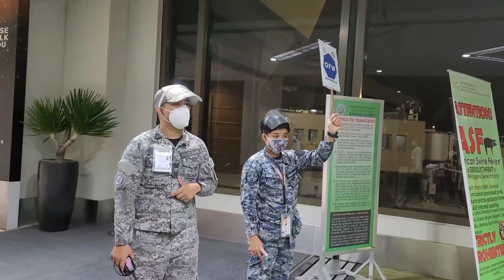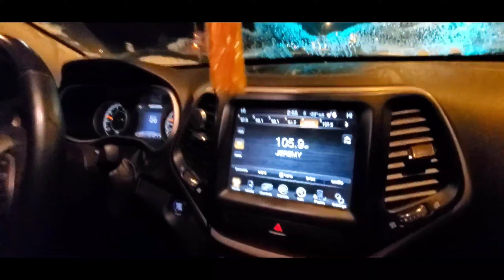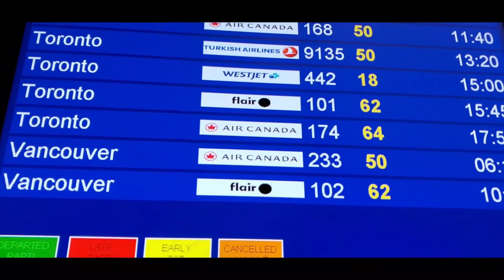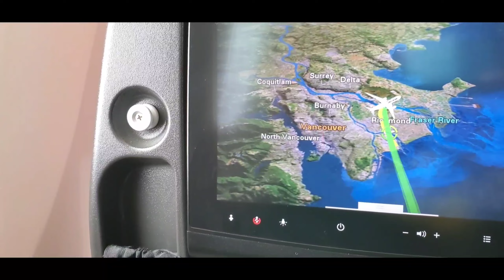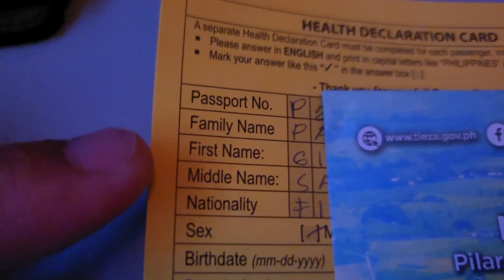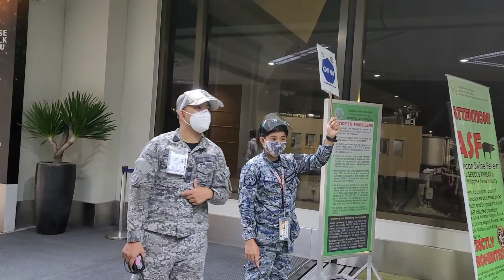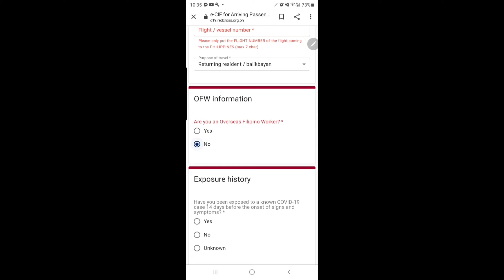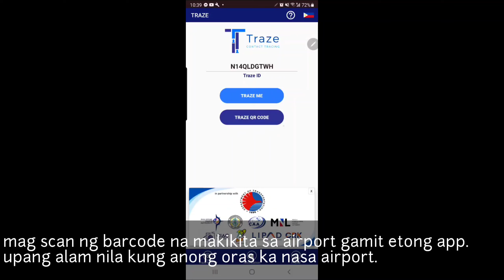wag kang bumiyahe kung ayaw mong matulad sa akin.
This is my journey to the philippines , january 24-25,2021. I have tutorial on what to do before and after travel. If you have any question. Please don't hesitate to ask posting on moment section.